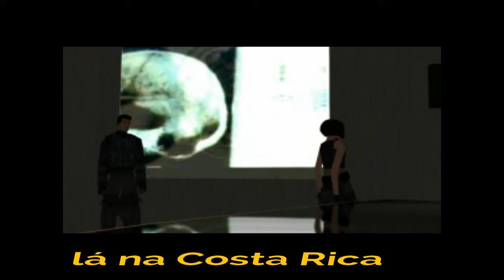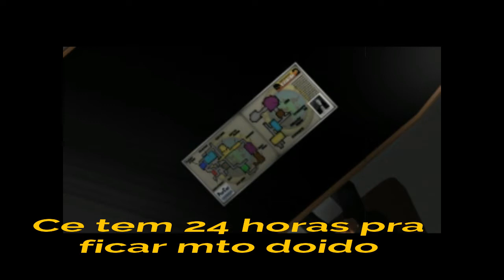Syphon Filter 1 (PS1) - #04 - Fase 6, Silencioso e mortal (porém as vezes barulhento tátátátátá)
Syphon Filter 1, de Playstation 1
Nesse episódio fomos mais sorrateiros que aquela barata no banheiro que te faz desistir de tomar banho mesmo em situações urgentes.. Cada episódio vai ser feito 1 ou 2 fases. De 3 em 3 dias episódios novos!